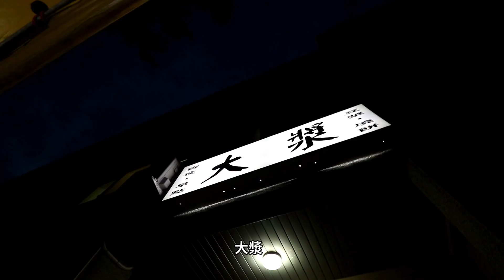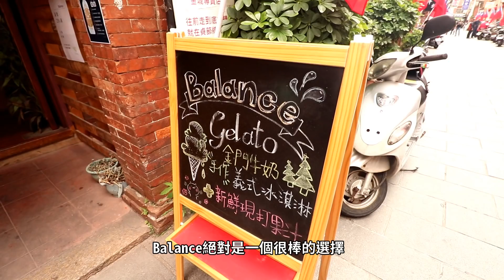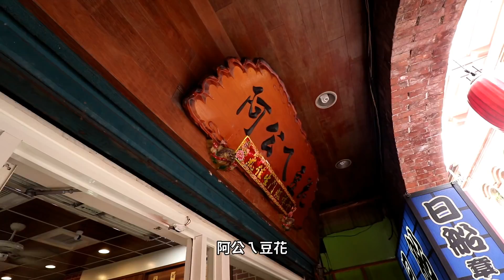《 肥波外食記 》 之 《 吃遍小島 EP:5 大漿/Balance/阿公ㄟ豆花 Kinmen Food Tour 》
Music Credit